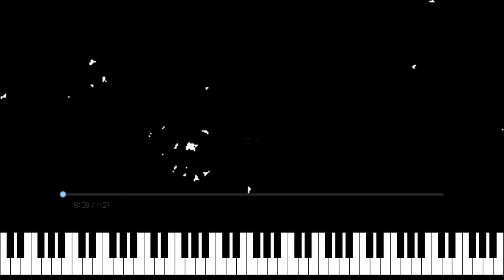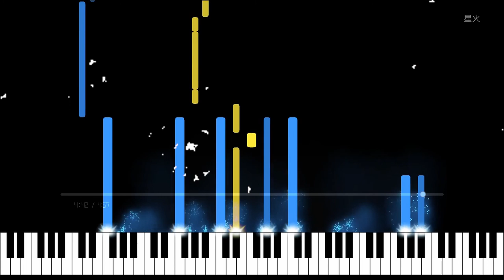星火 | Spark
Shikaです。

星火

作曲：Shika
編曲：Shika